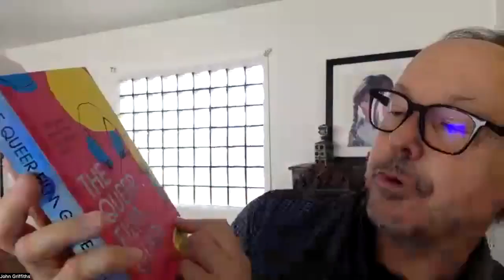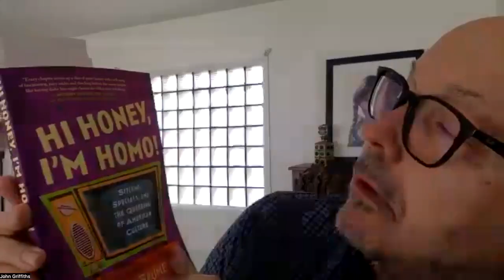📚 GALECA Authors Club: Tre'vell Anderson, Kyle Turner, Matt Baume on Movies & Shows That Shaped Them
On GALECA: The Society of LGBTQ Entertainment Critics' Authors Club, three members discuss their exciting new books,  which all dig into LGBTQ+-themed movies and/or TV shows! Meet:

⭐️ Tre’vell Anderson, whose 'We See Each Other' looks at the history of trans folks on screen from a deeply personal perspective. Favorite or problematic shows and films discussed in our chat: 'Noah's Ark,' 'America's Next Top Model' and star J. Alexander, Showtime's 'P-Valley,' HBO Max's 'Sort Of,' and a certain Cary Grant romp. Visit @TrevellAnderson for more info.

⭐️ Kyle Turner, who focuses on 100 standout LGBTQIA+ films he feels the world should see in 'The Queer Film Guide.' Just some of the titles we dish on: 'The Killing of Sister George,' 'Wild Reeds,' Warhol's 'My Hustler' and the dicey 'Cruising.' Follow Kyle on Twitter @TyleKurner . . .

⭐️ and Matt Baume, who hops through TV history to detail LGBTQ representation on the tube, from 'All in the Family' to 'The L Word,' in 'Hi Honey, I’m Homo.' Here, we really get into the surprising behind-the-scenes queerness of 'Bewitched' and more. Matt's YouTube channel is a kick: @MattBaume

Posing questions: GALECA Executive Director John Griffiths, plus fellow members Clarkisha Kent, Brian Whisenant, Valerie Ettenhofer, Lindsey Lee Wallace and Dawn Ennis.

Note: The authors' books are available via all fine booksellers, starting with bookshop.org